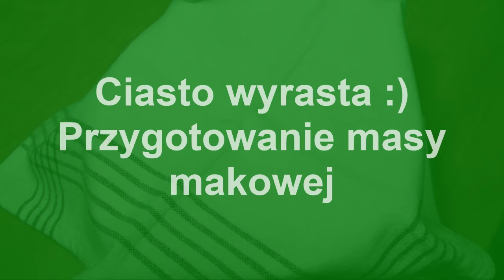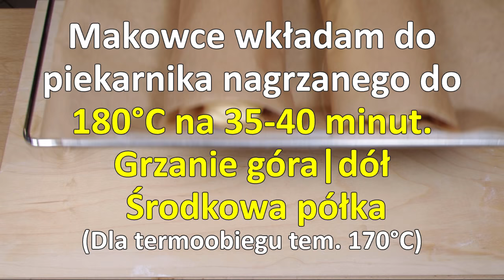Pyszny tradycyjny zawijany makowiec | Strucla makowa na Święta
Zawijany makowiec to tradycyjny przysmak świąteczny, który kusi smakiem maku, orzechów, skórki pomarańczowej i rodzynek. Smaki te zawinięte są w pyszne drożdżowe ciasto. Pokażę dwa sposoby zrobienia ciasta: z użyciem miksera planetarnego oraz zagniatanego ręcznie. W poprzednim filmie pokazałam jak zrobić pyszną masę makową, teraz pokażę jak zrobić przepyszne wykwintne makowce.

Składniki na ciasto:
500g mąki pszennej typ 480 (np. szymanowska)
225 ml | 1 szklanka mleka 1,5%
180g cukier kryształ
100g (pół kostki) masła
3 żółtka
40g świeżych drożdży
1 -1½ łyżeczki cukru wanilinowego
½ łyżeczki soli

Wszystkie składniki powinny mieć temperaturę pokojową.
Masło rozpuszczone i ostudzone do temperatury pokojowej.

Z podanej porcji wyjdą 2 duże lub 3 małe makowce.